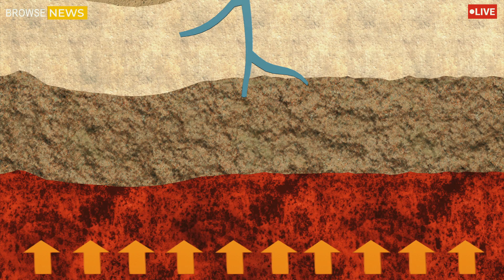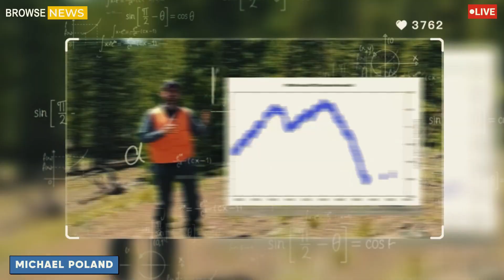Terrifying Today!Massive Shocking Steamboat Geyser Eruption in Yellowstone Park! Scientists Alert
Yellowstone Science Now Under USGS Monitoring: Steamboat Geyser Eruption and Old Faithful Still at the Center—Will the Caldera Erupt?

Yellowstone National Park, known for its stunning geothermal features, has become the focal point of intense scientific scrutiny as the United States Geological Survey (USGS) intensifies its monitoring efforts. The Steamboat Geyser, the world's tallest active geyser, recently unleashed a powerful eruption, sending boiling water hundreds of feet into the sky. Meanwhile, Old Faithful, Yellowstone's most iconic geyser, continues its reliable eruptions, yet subtle changes in activity have raised concerns about the volcanic system beneath the park.

+ This is a snippet that I made into a video and this steamboat geyser erupted 3-8 years ago. Please be smart when watching.